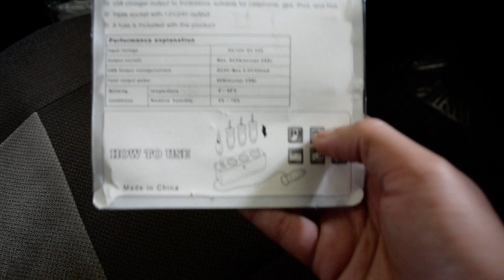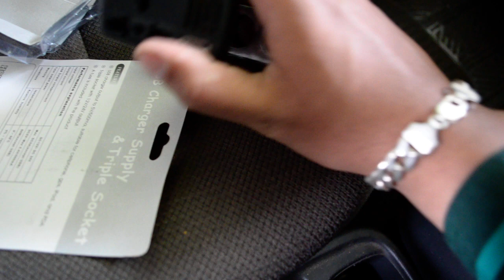Car Cigar lighter charger socket adapter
Car adapter extension.